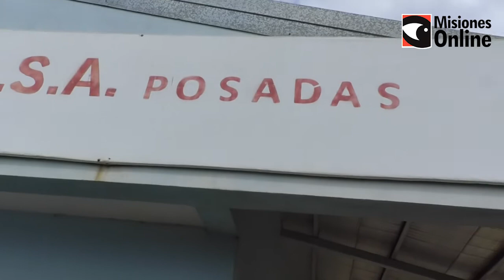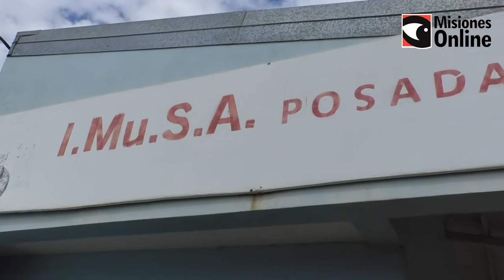Por la pandemia en el Imusa redujeron al 50% su capacidad normal de atención